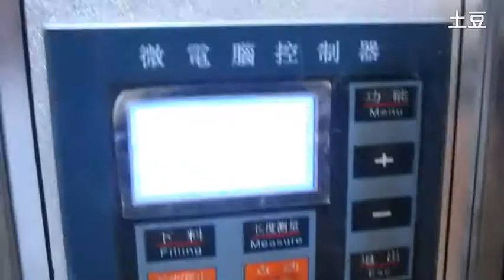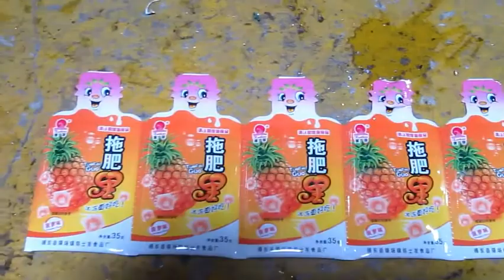computer automatic sachet packing machine four sides seal vertical packaging system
1.Specifications

Vertical Automatic Spice powder sachet Packing Machine
1.Imported Japan technology
2.PLC control
3.Speed:35-70 bags/min
4.Manufacturer

2.Applications:
All kinds of medicine, veterinary medicine, food, spices, additives, pesticide powder etc.

3. Features:
Machine adopts Japan PLC programmable controller and English panel.
It is controlled by Micro-computer operation interface, it's easy to operate, convenient in adjustment and super automatic.
It can set the length of bag with fully automatic by micro-computer control center.
Driven by step motor with high precision, cup measure filling device is able to fill and measure the powder automatically by using different type of screws.
This machine can be adjusted at will in the rated materials, and finish the functions such as bag making, measuring, filling, sealing, cutting, counting and produce date printing in the meanwhile.
Photoelectric tracking system and two way compensate function are adopted to ensure the automatic correcting of double face printing design on packing bag.
It can setup the pouch length directly at the tender side at the same time, and do step-less adjustment to the pouch length at the pouch length range.
Note:
1.Payment: TT After signing the contract, the buyer pre-paid 30% of the total contract price to the supplier; supplier before delivery, the buyer paid 70% of the total contract price.
 2.The period of these devices is 10days
 3. Delivery Location: FOB Shanghai

Our services:
B-On-site installation:
B-Technical support
and theprocedures.